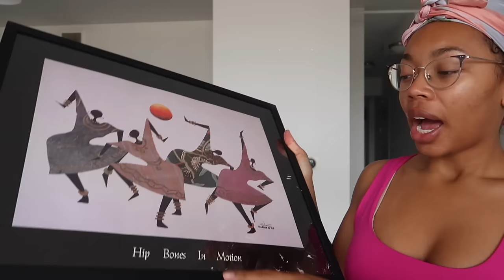Weekly Vlog # 67: Cowboy Kenn!!!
Hey Ya'll!!!

Hope you enjoy this weeks vlog! See you girls next week!!!